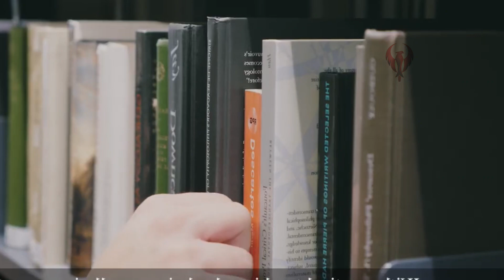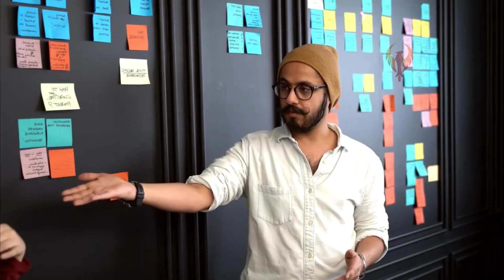Sweden Student visa for Indians in Tamil | Residence Permit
Sweden,[f] formally the Kingdom of Sweden,[18][g] is a Nordic country located on the Scandinavian Peninsula in Northern Europe. It borders Norway to the west and north, Finland to the east, and is connected to Denmark in the southwest by a bridge–tunnel across the Öresund. At 447,425 square kilometres (172,752 sq mi), Sweden is the largest Nordic country, the third-largest country in the European Union, and the fifth-largest country in Europe. The capital and largest city is Stockholm. Sweden has a total population of 10.5 million,[13] and a low population density of 25.5 inhabitants per square kilometre (66/sq mi), with around 87% of Swedes residing in urban areas, which cover 1.5% of the entire land area, in the central and southern half of the country.

Nature in Sweden is dominated by forests and many lakes, including some of the largest in Europe. Many long rivers run from the Scandes range through the landscape, primarily emptying into the northern tributaries of the Baltic Sea. It has an extensive coastline and most of the population lives near a major body of water. With the country ranging from 55°N to 69°N, the climate of Sweden is diverse due to the length of the country. The usual conditions are mild for the latitudes with a maritime south, continental centre and subarctic north. Snow cover is variable in the densely populated south, but reliable in higher latitudes. Furthermore, the rain shadow of the Scandes results in quite dry winters and sunny summers in much of the country.

Germanic peoples have inhabited Sweden since prehistoric times, emerging into history as the Geats (Swedish: Götar) and Swedes (Svear) and constituting the sea peoples known as the Norsemen. An independent Swedish state emerged during the early 12th century. After the Black Death in the middle of the 14th century killed about a third of the Scandinavian population,[19][20] the dominance of the Hanseatic League in Northern Europe threatened Scandinavia economically and politically. This led to the formation of the Scandinavian Kalmar Union in 1397,[21] which Sweden left in 1523. When Sweden became involved in the Thirty Years' War on the Protestant side, an expansion of its territories began, forming the Swedish Empire, which remained one of the great powers of Europe until the early 18th century.

Swedish territories outside the Scandinavian Peninsula were gradually lost during the 18th and 19th centuries, ending with the annexation of present-day Finland by Russia in 1809. The last war in which Sweden was directly involved was in 1814 when Norway was militarily forced into a personal union, which peacefully dissolved in 1905. In 2014, Sweden celebrated 200 years of peace, a longer span of peacetime than even Switzerland.[22] Sweden maintained an official policy of neutrality during wartime and non-participation in military alliances during peacetime, although Sweden secretly relied on U.S. nuclear submarines during the Cold War.[23] Sweden has since 2008 joined EU battlegroups, provided intelligence to NATO[24] and since 2009 openly moved towards cooperation with NATO. In 2022, following the Russian invasion of Ukraine, Sweden announced its intent to join NATO.

Sweden is a highly developed country ranked seventh in the Human Development Index,[25] it is a constitutional monarchy and a parliamentary democracy, with legislative power vested in the 349-member unicameral Riksdag. It is a unitary state, currently divided into 21 counties and 290 municipalities. Sweden maintains a Nordic social welfare system that provides universal health care and tertiary education for its citizens. It has the world's 12th highest GDP per capita and ranks very highly in quality of life, health, education, protection of civil liberties, economic competitiveness, income equality, gender equality and prosperity.[26][27] Sweden joined the European Union on 1 January 1995 but rejected Eurozone membership following a referendum. It is also a member of the United Nations, the Nordic Council, the Council of Europe, the World Trade Organization and the Organisation for Economic Co-operation and Development (OECD).